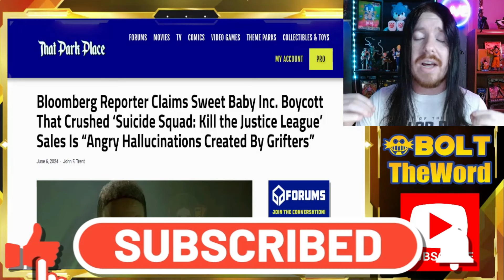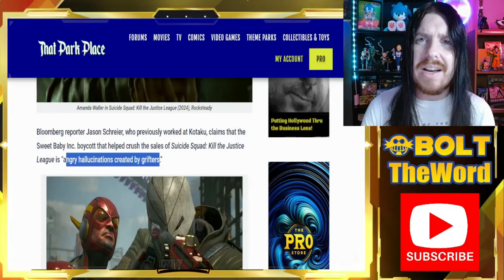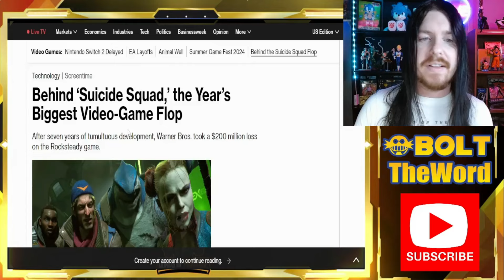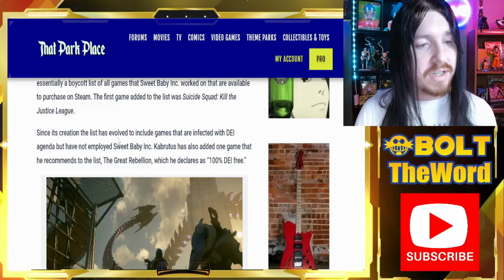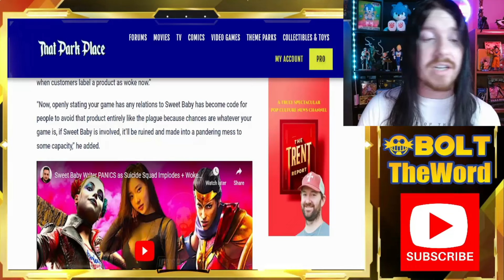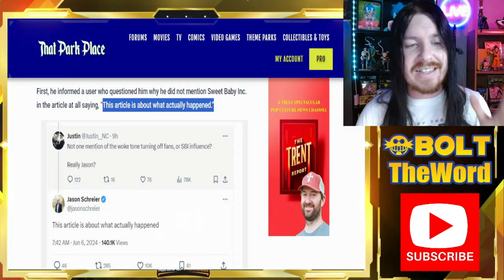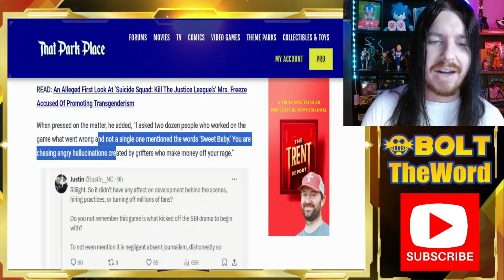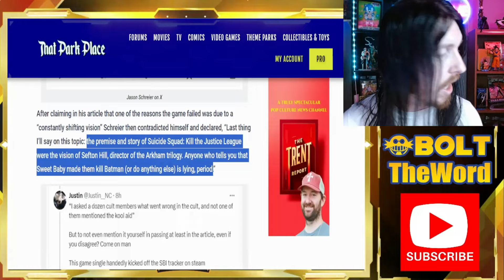Mainstream Media LIES About Gamergate 2 and Sweet Baby Inc Boycott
Former Kotaku writer, turned Mainstream Media Bloomberg shill, Jason Schreier, is now trying to rewrite the narrative behind Sweet Baby Inc, Kabrutus, and The Suicide Squad Kills the Justice League. What did he say?